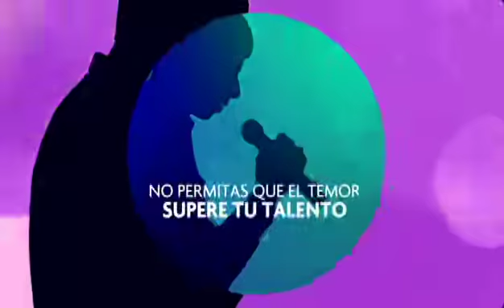Juventudes por un Sueño - Rangel Acosta V 2 2